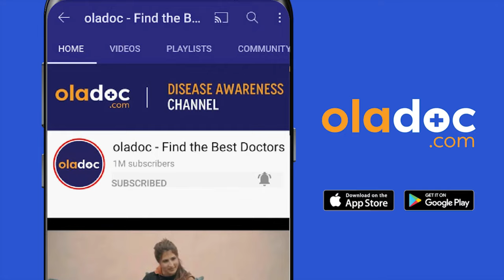Hypertension Kya Hota Hai - High Blood Pressure Causes Treatment In Urdu - BP High Kyu Hota Hai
Blood pressure is the pressure that our blood puts on our veins. High blood pressure (hypertension kya hota hai) is a common condition in which the long-term force of the blood against your artery walls is high enough that it may eventually cause health problems, such as heart disease.

Dr. Nargis Tasleem Bakht is an Internal Medicine Specialist practicing at Bakhts Wellbeing Clinic, Islamabad.

There are two types of blood pressure. The first one is due to the no reasons in 95% of the people. This blood pressure is due to the increase in your age. But in 5% of the people there are the causes of high blood pressure which we called secondary hypertension (kya hota hai). It is mostly in young people, and there are many causes like kidney problems, sleep problems, etc.

All these problems are due to our sedentary lifestyle. Eating junk food and no physical activities causes these types of issues. Maintaining a healthy lifestyle and a proper diet and physical exercise can help us prevent high blood pressure (high bp kyu hota hai). For a better treatment of high blood pressure, consult with a doctor.